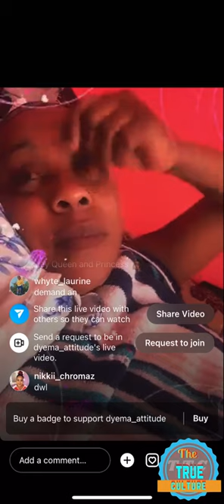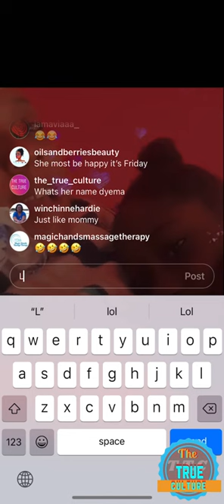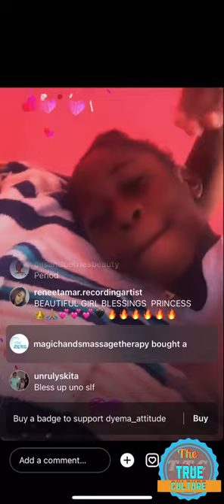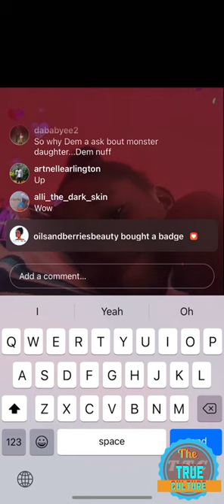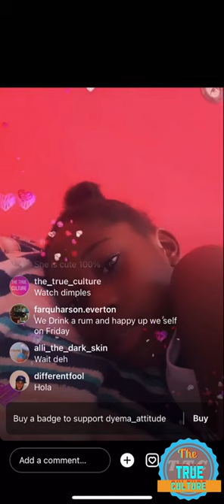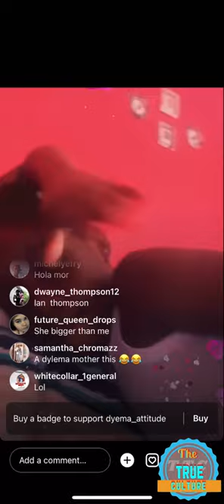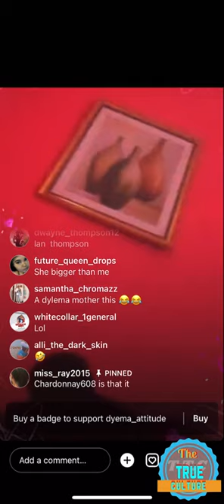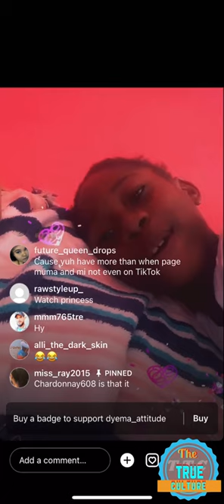Dyema and her daughter on instagram live